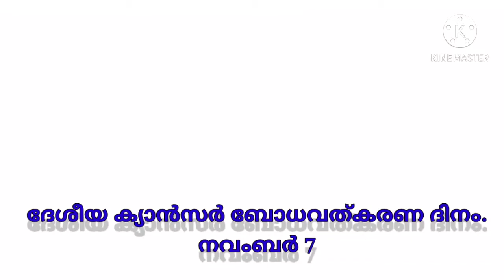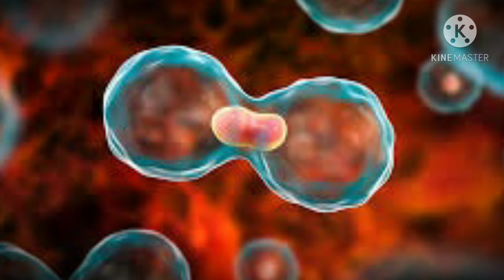ദേശീയ ക്യാൻസർ ബോധവത്കരണ ദിനം നവംബർ 7